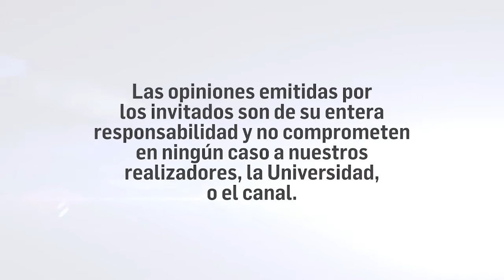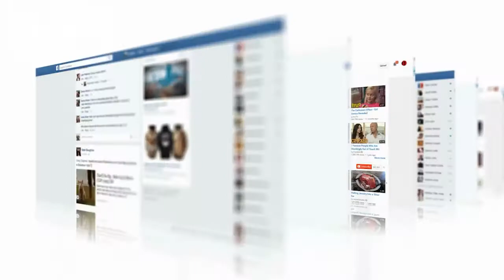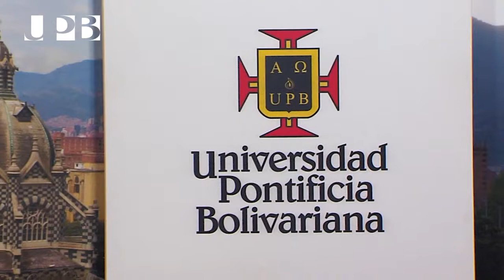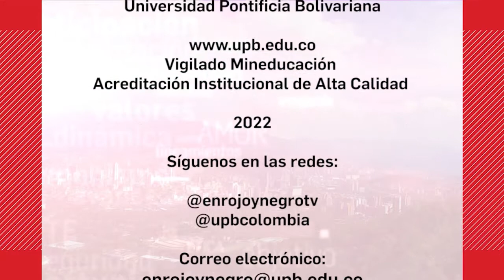En Rojo y Negro UPB- La salud mental social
Actualmente, la situación es tan alarmante que los expertos han denominado esta crisis en la salud mental como “la nueva pandemia” derivada de lo sucedido en tiempos recientes. En tiempos como estos es crucial hablar de salud mental, sus implicaciones, sus causas y sobre como enfrentarla.